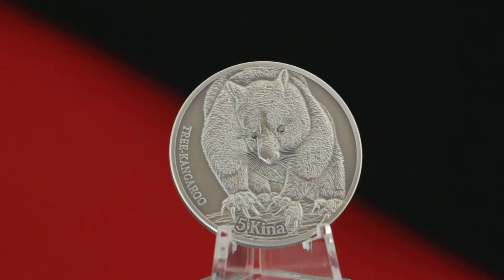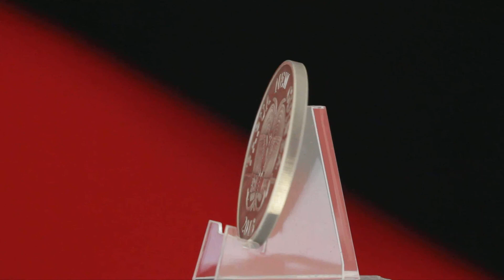TREE KANGAROO 2013 - 5 KINA - COIN